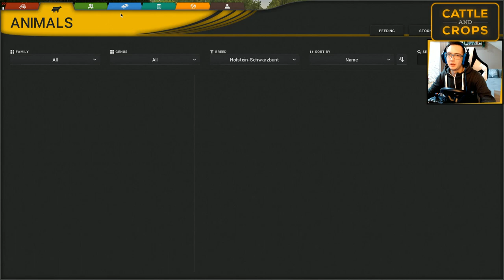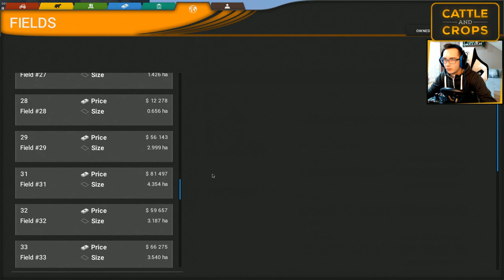Farming Simulator 2019 ?! Cattle and Crops - [Early Access] Rozlewanie Gnojowicy ✔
☆ Specyfikacja komputera:
Procesor: Intel Core i7-4790K 2x 4.00 GHz
Pamięć: 8 GB (ddr 3)
Karta graficzna: GeForce GTX 950
Klawiatura: Klawiatura A4-TECH KD-600L
Mysz: Mysz A4-TECH Bloody V8M USB
Monitor: LG Flatron E2260T
System: Windows 7
Mikrofon: Blue Yeti
Kierownica 1: Logitech Driving Force GT
Kierownica 2: Saitek Farm Sim Controller
Słuchawki: Logitech G430
Kamerka: Logitech C925E